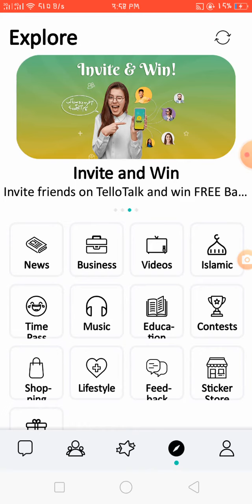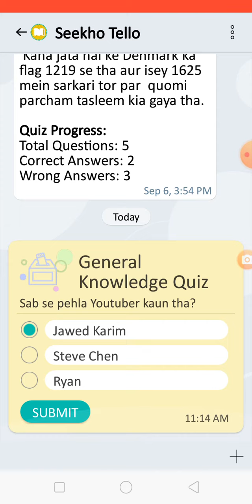Janoon band ke kid sabiq membet ne noble peace prize cocert, oslo main perform kiy tha/ ask on tallo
Viewer is video main, main ap ko btawo ga jo aj question pocha gia haos ka answer, viewer daily question ka answer janiana k liya mera channel subcribe ke jia SAFEER AHMED TUBE. aur informational video main upload karta rehta hoo daily basis

Viewer I Say Welcome on My YouTube Channel safeer ahmed tube. This is the tech Types Channel, In This Channel I Well Uploaded tech related Videos on Regular Basis, Which Make Strong Your knowledge, earning and relevant information.

Safeer ahmed tube
                  PLEASE: -